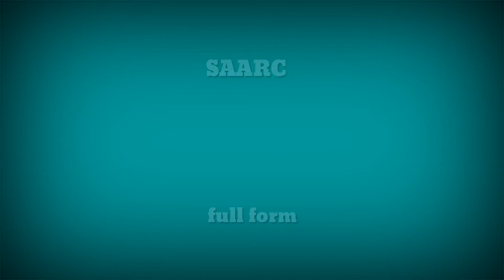SAARC full form || SAARC meaning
This video is about SAARC full form